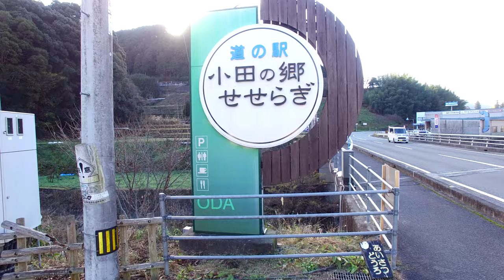Ehime Japan Drone Crash Japan OpenMedia clip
I notice a power drop and the drone started heading towards the water.